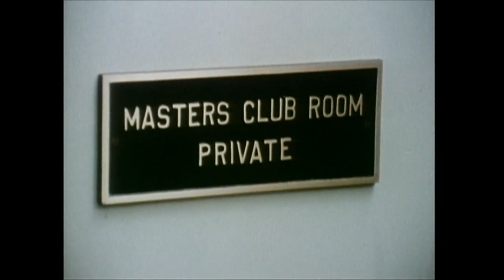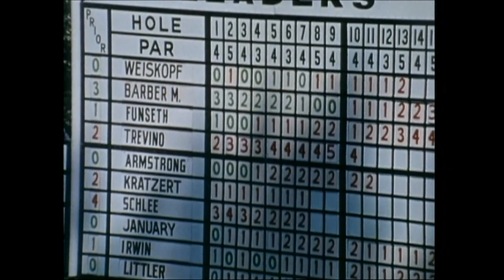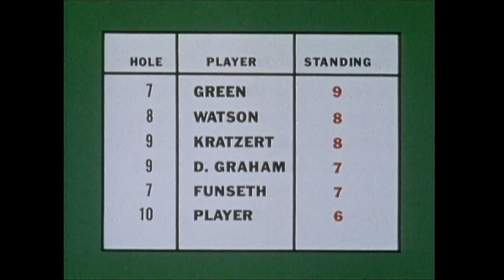1978 Gary Player